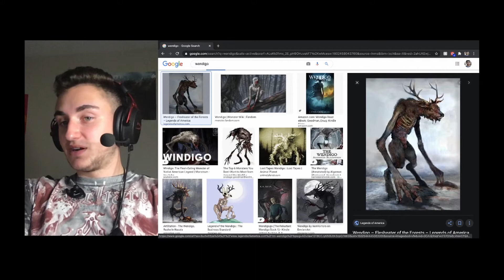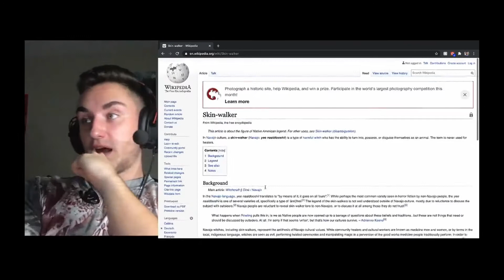Reaction to Miner's Mountain Part 2 Trailer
I Hope everyone is having a lovely day.

TicTok: @joshjrumjrastick

The continuation of Miner's Mountain.

Written, Produced and Directed by: Bennett Pellington
Co Producers: Henry Bazemore, Jr., Anthony Reynolds, Seth Gearhart
Director of Photography: Bo McKenzie

Starring:
Lydia Chandler - MORGAN
Henry Bazemore, Jr. - SHERIFF JEFFERIES
Myke Holmes - AGENT HOLDEN
Anthony Reynolds - AGENT WYTHE
Kristi Ray - REPORTER KIMBERLY CHASTAIN
Adam Ferguson - CSI #1
Kelby Roberson - CSI #2
Zach Jones

Shot on the Alexa EV.

MB011OQDVVCEIAX